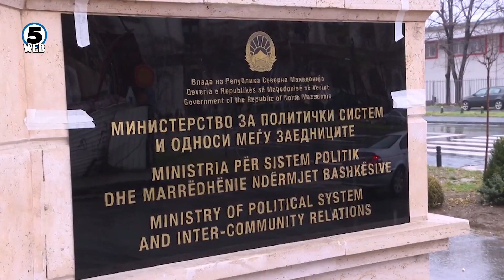Груби: Тргањето на маските беше само еден момент, поради фотографирањето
Сликата што ја објави Османи беше само еден момент - за заедничка фотографија, при мало изненадување што колега го приреди за господинот Ахмети.